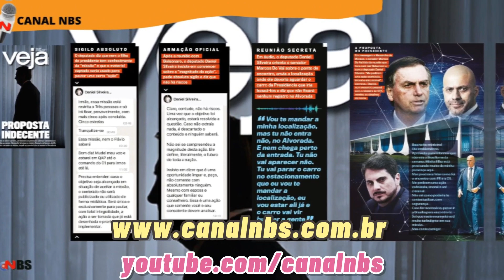A polêmica denúncia de tentativa de golpe narrada pelo senador Marcos do Val para revista Veja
Antigo aliado, Marcos do Val diz que golpe de Estado foi debatido em reunião com Bolsonaro

O Canal NBS é um portal de notícias, que há mais de 15 anos no ar, trazendo a informação, entretenimento e a prestação de serviço, por meio do
Entre outras, registrando os principal acontecimentos, nas esferas Mundial, Federal, Estaduais e Regionais onde para isto Canal NBS, gerando “conteúdos próprios” e reproduzindo matérias colhidas das agências  e portais de alta confiabilidade, produzimos conteúdos atualizados diariamente pelo sistema TV-Online NBS , em formato de programas, em nossos estúdios com sede em Mauá/SP;  Nos utilizando da tecnologia áudio e visual, por uma equipe de profissionais que busca trazer as informações e cobrir os acontecimentos com a total dinâmica de um jornalismo televisivo postados nas principais plataformas, como (YouTube, Face Book, Instagram, Telegram etc...
Dispomos de uma grade com programas dinâmicos “ao vivo” com entrevistas a exemplo do “Chega Mais” apresentado pelo repórter Nilton Santos entre outros.